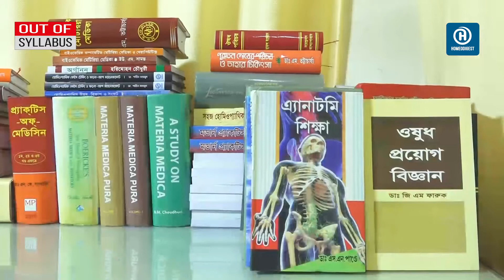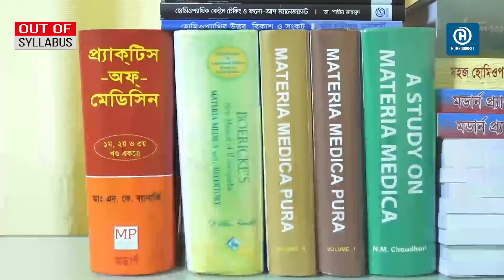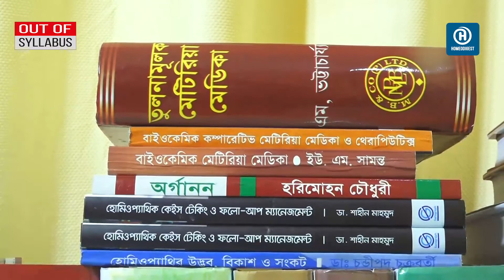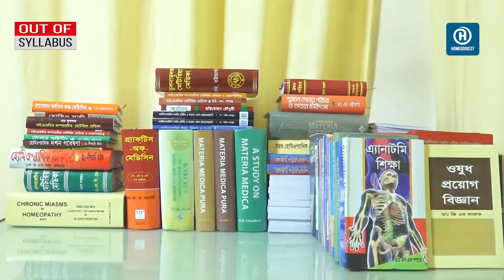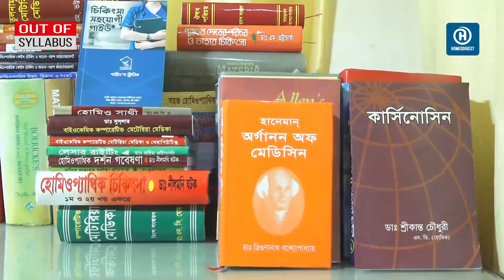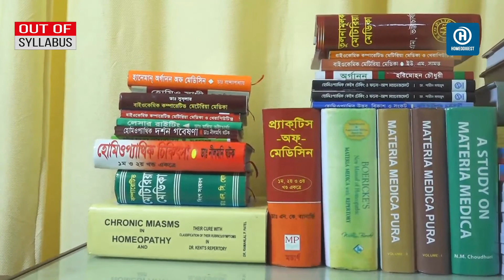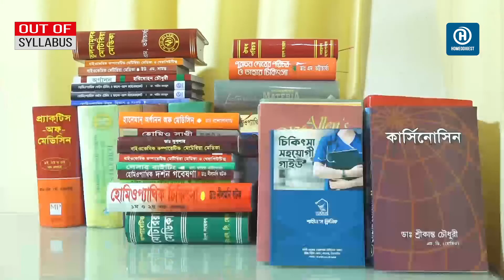OUT OF SYLLABUS ।। কেইস প্রসেসিং-পর্ব-৪ ।। Prognosis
আমাদের OUT OF SYLLABUS সেকশনে আজকের পর্বে থাকছে লক্ষণতত্ত্ব বা Case processing
থেকে  Analysis of Case  নিয়ে আলোচনা । বিষয়টি নিয়ে বিস্তারিত বর্ণনা করবেন হোমিওডাইজেস্ট সম্পদক ডা. শাহীন মাহমুদ। আশা করি বিচিত্র বিষয় নিয়ে আমাদের এই সেকশনটি সকলের কাছে ভালো লাগবে। হোমিওপ্যাথদের জ্ঞানার্জনের দরজাকে আরো প্রশস্ত করবে।

হোমিওপ্যাথির জ্ঞানকে সমৃদ্ধকল্পে এমনসব বিষয় নিয়ে যেগুলো জানা সকল হোমিওপ্যাথদের জন্য অপরিহার্য। ফেসবুক-ইউটিউবে হোমিওপ্যাথির ওপর অংসখ্য আলোচনার ভিডিও থাকলেও অতিগুরুত্বপূর্ণ এসকল বিষয়ের আলোচনা খুব একটা দেখা যায় না। তাই হোমিওডাইজেস্টের পক্ষ থেকে আমরা এ উদ্যোগ গ্রহণ করলাম।

💓 যোগাযোগ 💓
✔ House No. 138, Central Basabo, Sabujbag, Dhaka-1214